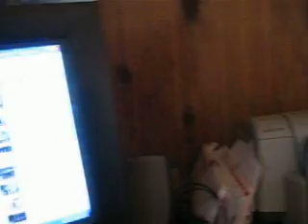Mitch is a dork